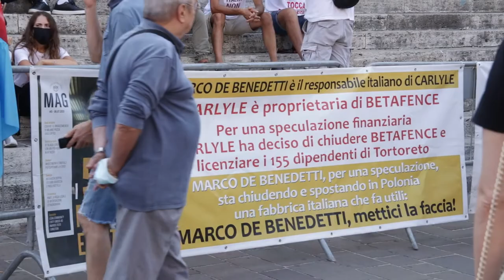Sindacati in piazza: l'Abruzzo deve ripartire dal lavoro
"L'Abruzzo è tra le regioni con il più alto tasso di disoccupazione": Cgil Cisl e Uil hanno scelto piazza Martiri di Teramo per la mobilitazione regionale sul lavoro. Presenti alla manifestazione le rappresentanze dei lavoratori di tante aziende della Val Vibrata che recentemente hanno sospeso la produzione.